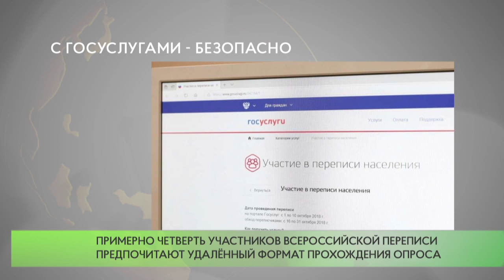Онлайн-формат переписи населения продлён до 14 ноября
Всероссийская перепись населения стартовала 15 октября. Онлайн-формат прохождения опроса планировалось завершить 8 ноября, но в связи с неблагоприятной эпидобстановкой было решено продлить его до 14-го числа.